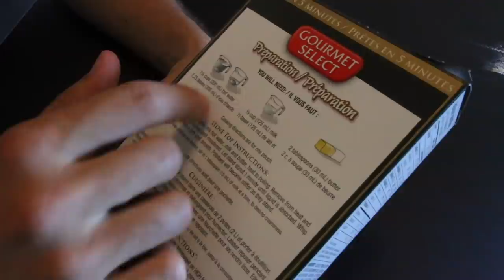Basic Food Review - Instant Mashed Potatoes by Gourmet Select from Dollar Giant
Today we review 'Instant Mashed Potatoes' by Gourmet Select. We purchased it at our local dollar store 'Dollar Giant'. We ran into a man that taught us how to pick which can of rice pudding to purchase. This is a journey though modern commerce.

Ask Touch The Bun A Question!
We will gather questions and answer them in upcoming videos!

Leave a comment so we can listen to your suggestions and advice.